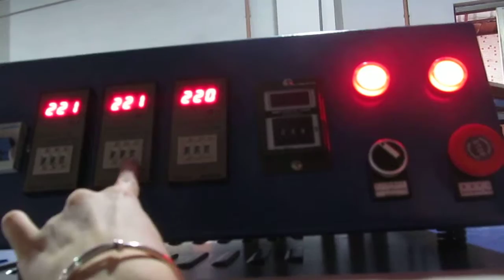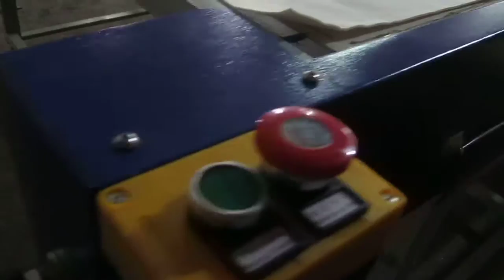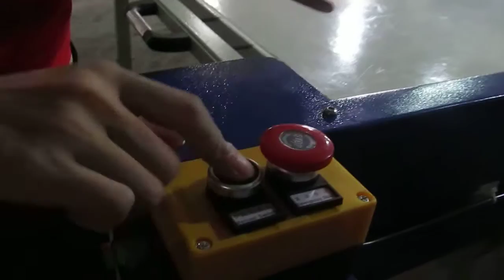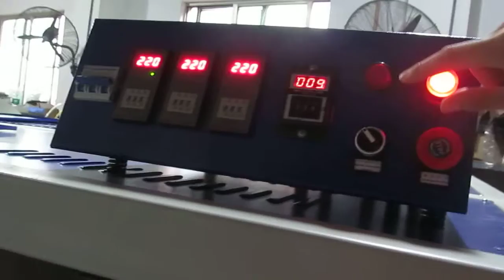STC-Z01 160x200cmYoga pad oil hydraulic double station two fabric tray heat press in Chinese